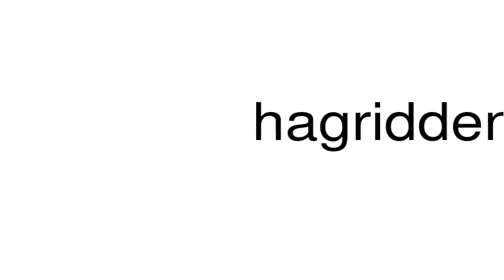How to pronounce hagridden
This is a satire channel. This is a satire channel. How to pronounce the word hagridden.